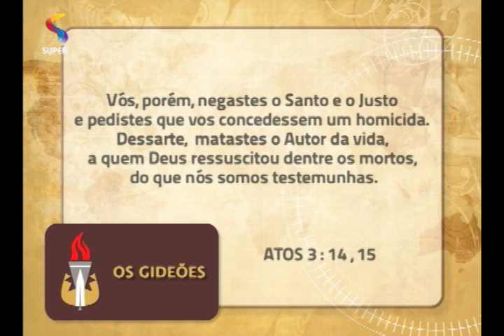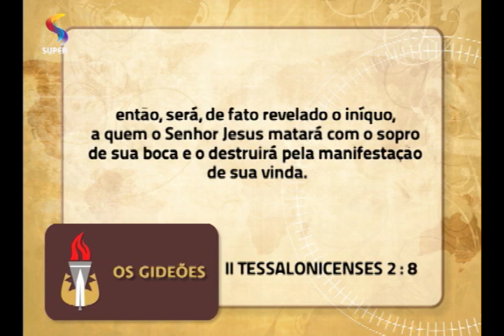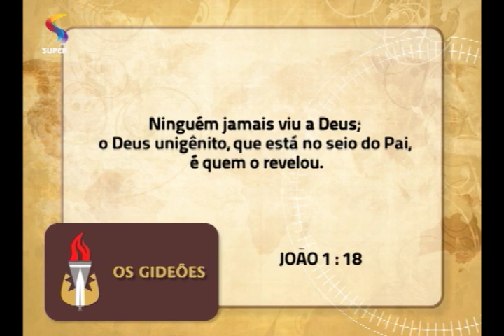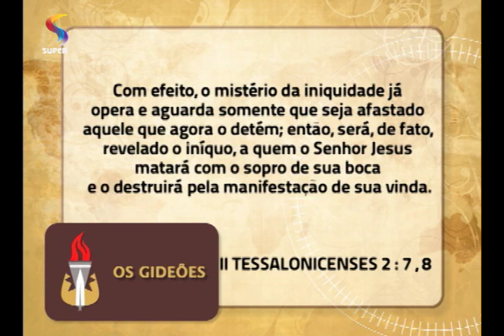OS GIDEÕES - Caráter de Jesus e do anticristo (parte II)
OS GIDEÕES - O caráter de Jesus e do anticristo
Estudo bíblico sobre o caráter de Jesus e do anticristo, com pastora Ângela Valadão.

REDE SUPER